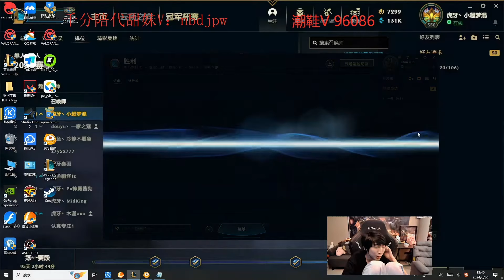Xiao Chao Meng Vs JDG Flandre - Flandre Thở Oxy Với Darius Thiêu Đốt Của Xiao Chao Meng